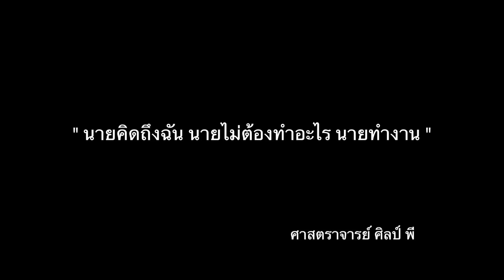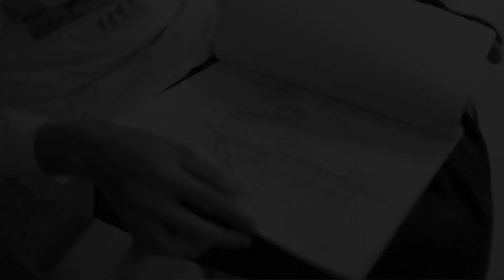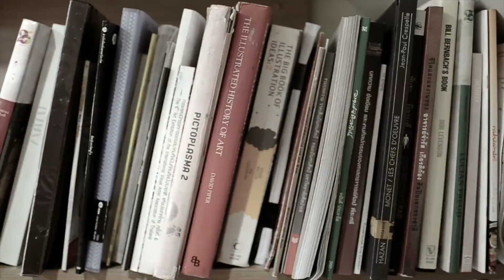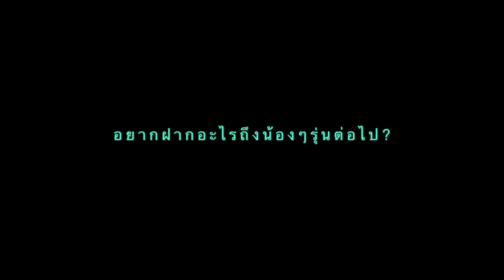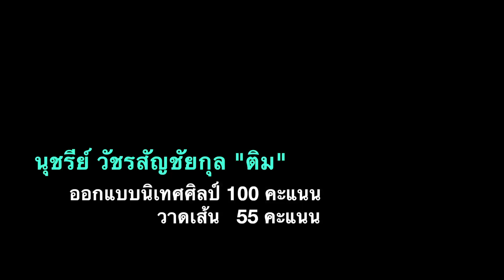สัมภาษณ์ว่าที่น้องใหม่มัณฑนศิลป์ VIRIDIAN Academy of Art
สัมภาษณ์น้องๆของ Viridian Academy of Art (V.A.A.) รุ่นที่1 ปีการศึกษา 2556 ที่สอบติด คณะมัณฑนศิลป์ มหาวิทยาลัยศิลปากร